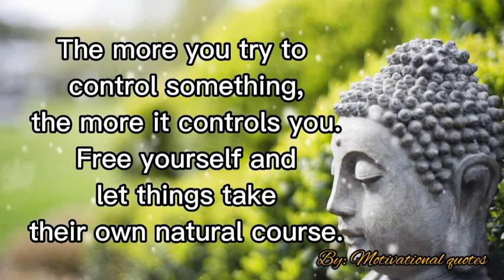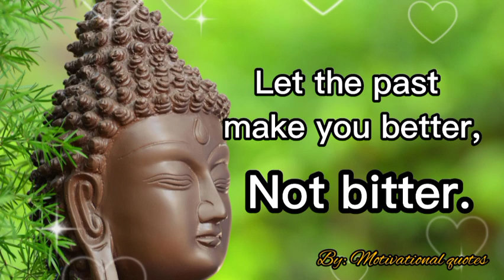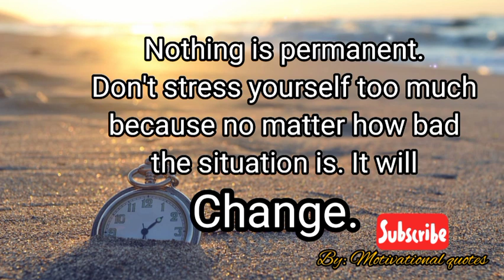DON'T STRESS. NOTHING IS PERMANENT.🌈🌸🌺🌼